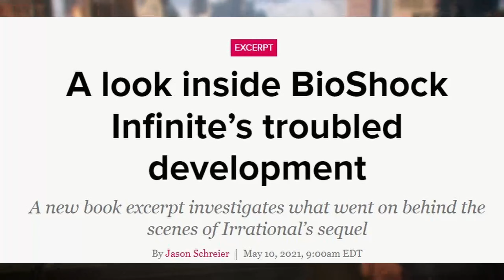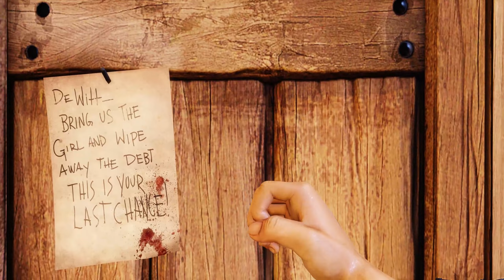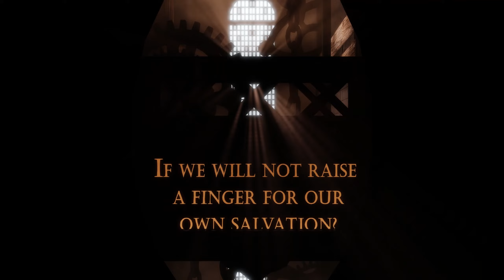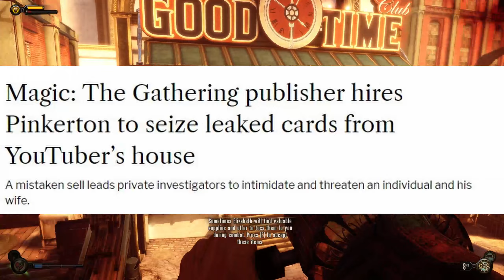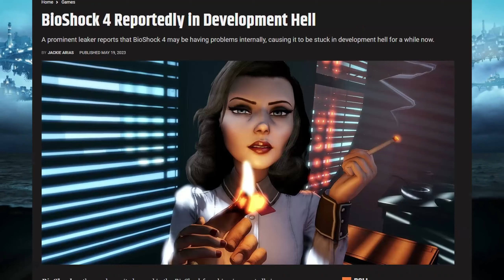Was Bioshock Infinite Really That Bad?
I have always heard about bioshock Infinite and how bad it is. But as someone who hasn't played is it really that bad? or is there something more to it? Check out how I feel about this game after many years of anticipation.

Socials -
Streams: Coming Here Soon! ( like any day )
I am also looking for any artists to commission some animated end cards and banners if anyone is interested.

Chapters -
0:00 - Intro/premise
7:55 - Art/Visual Design
10:55 - Audio Design
12:55 - Gameplay Mechanics/World
21:07 - Story (spoiler? kind of?)
43:20 - Conclusion/outro